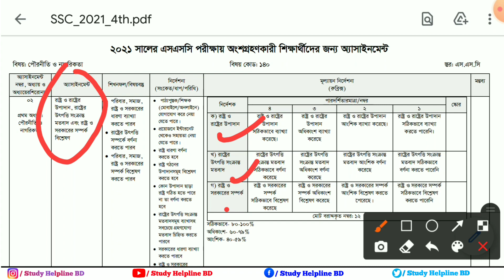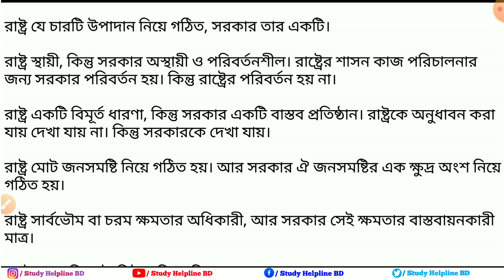Ssc assignment 2021 4th week civics answer || পৌরনীতি ও নাগরিকতা এসাইনমেন্ট ২০২১ ৪র্থ সপ্তাহ Arts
এই ভিডিওতে আমি এসএসসি মানবিক বিভাগের পৌরনীতি ও নাগরিকতা ৪র্থ সপ্তাহের এসাইনমেন্টের উত্তর দেওয়ার চেষ্টা করেছি।